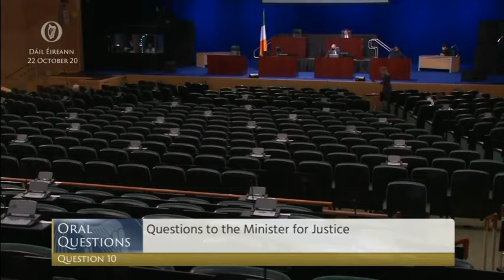Deputy Bríd Smith - speech from 22 Oct 2020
Dáil Éireann - 20-22 Oct 2020

 Parliamentary Questions: Oral – Minister for Justice